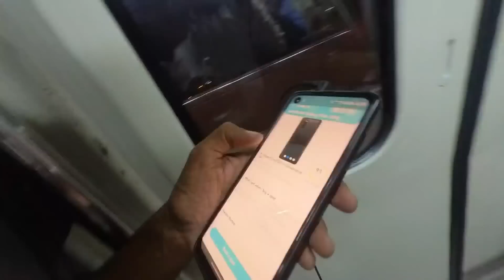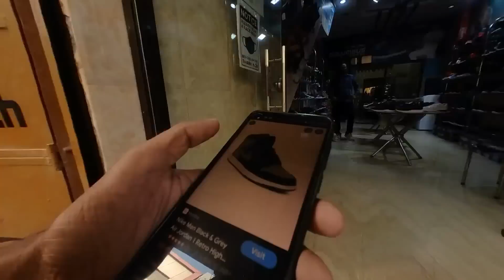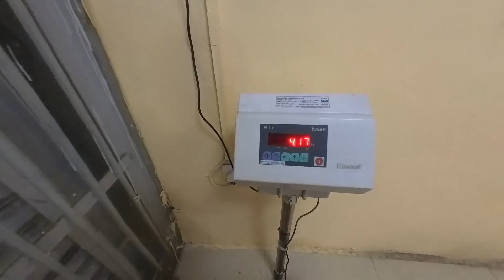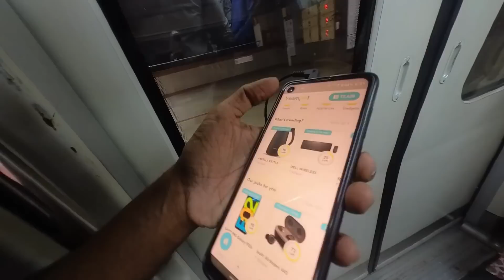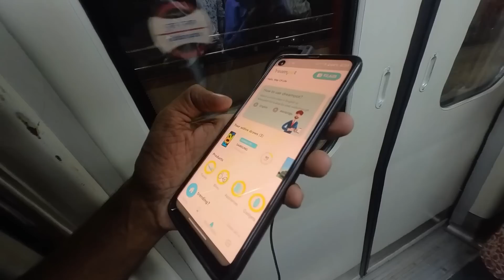For Shoes ലോകത്തിലെ ഏറ്റവും വില കുറഞ്ഞ സ്ഥലം @ New Delhi Inderlok Footwear Market - Way Of Life Vlog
DreamPot app: ₹50 JOINING BONUS CODE
₹50 You will get With Code ANTONY5056